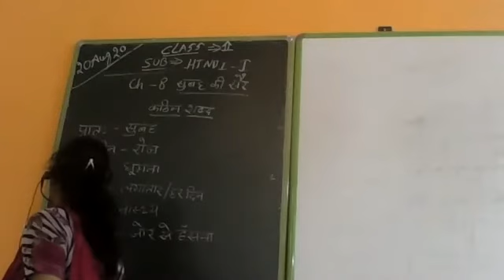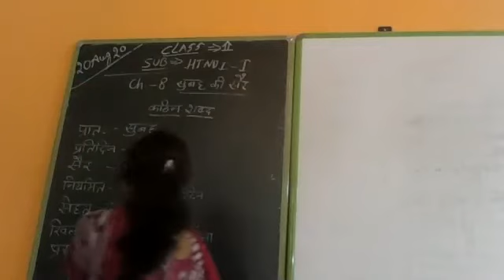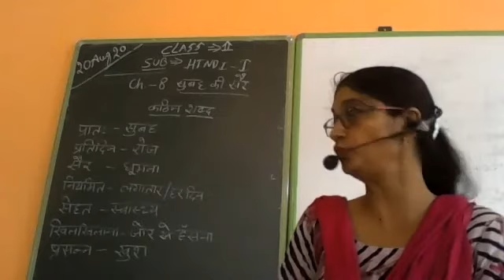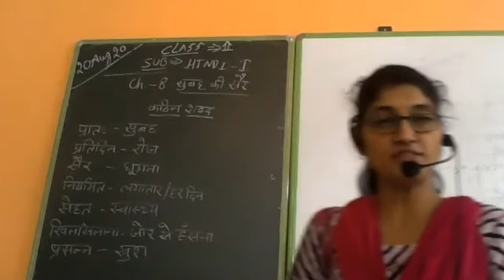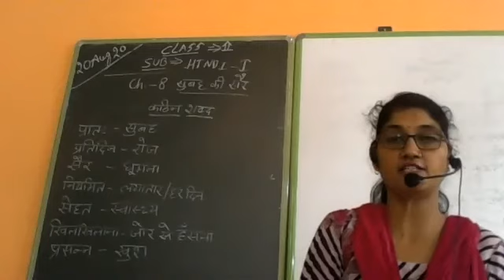Class 2 Hindi I Chapter 8 By SUMITRA Ma'am